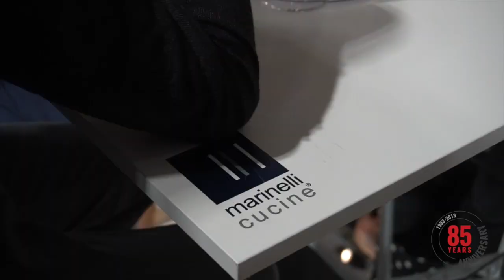DELLORTO - LCR Honda a Casa Dellorto | EICMA 2018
Un pomeriggio da MotoGP a Casa Dellorto! 🏍️
Grazie a Lucio Cecchinello e LCR Honda Team abbiamo vissuto un momento all'insegna della velocità, sia classica che elettrica con la grande novità della MotoE, a cui prenderemo parte dal prossimo anno!